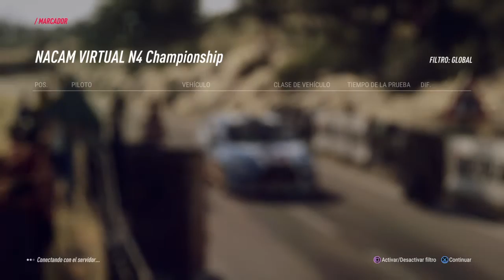NACAM Fecha 08 España Parte 2